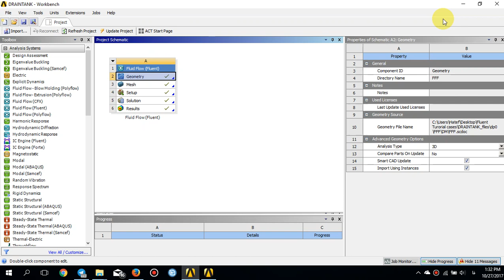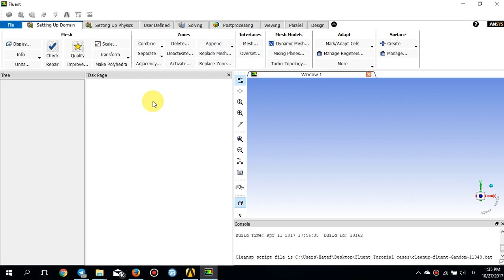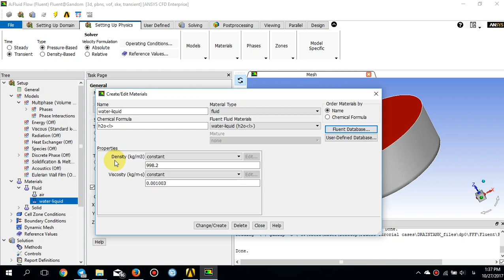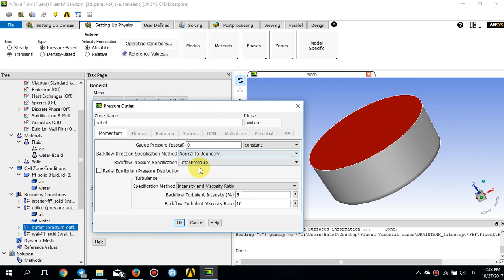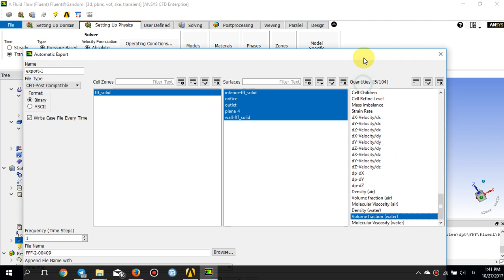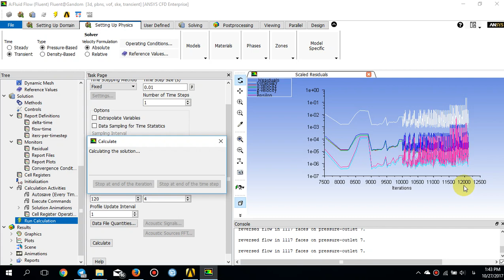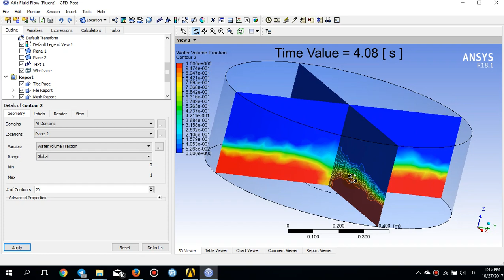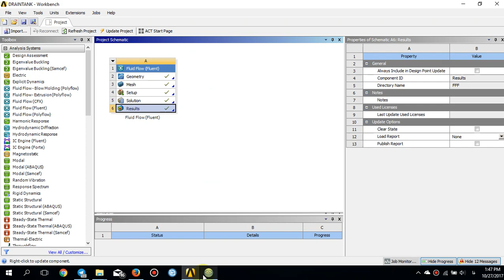Ansys Fluent tutorial 10, Transient simulation of water drainage from a circular tank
Transient simulation of water drainage from a circular tank
Multiphase flow simulation in Fluent
Postprocessing in CFD-post